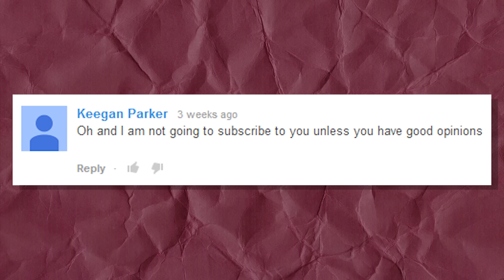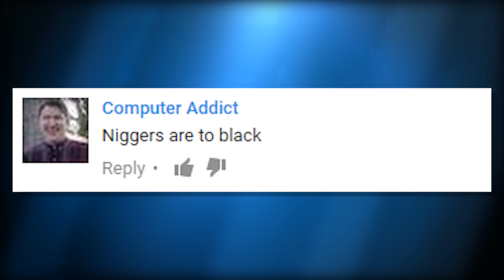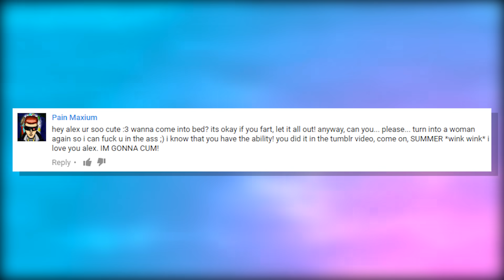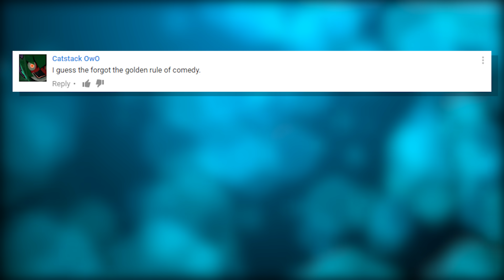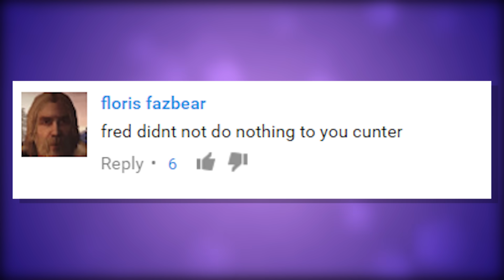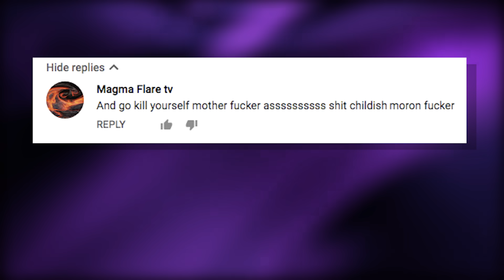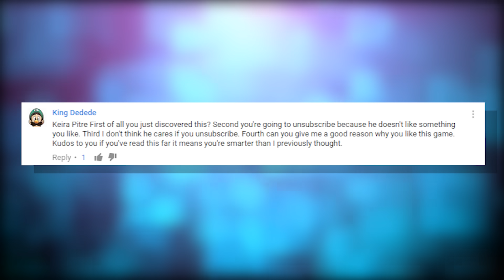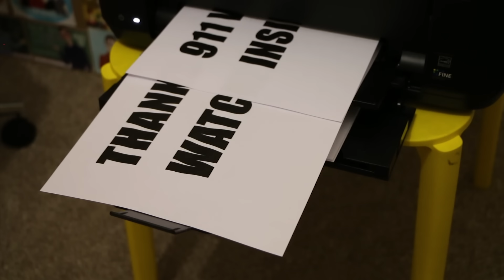REAL or FAKE? - WORST COMMENTS EVER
IHE has 20 comments. 10 of them are real. 10 of them are fake. Which is which? That's up for you to decide.

CREDITS